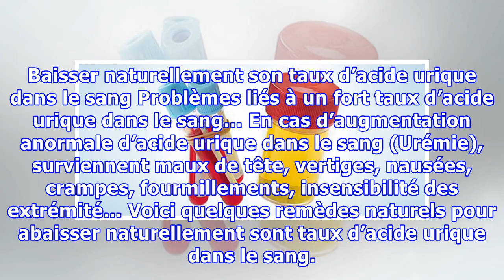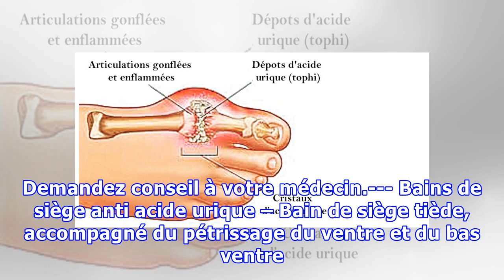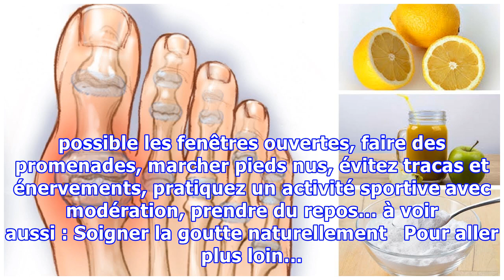Baisser naturellement son taux d’acide urique dans le sang